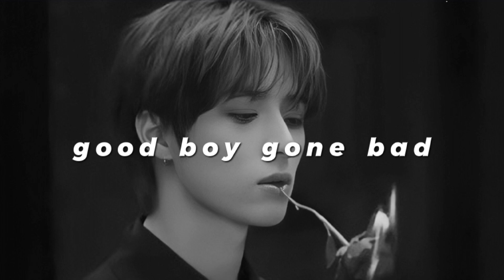txt - good boy gone bad (slowed + reverb)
✫ song: good boy gone bad
✫ artist: txt

• Wear Headphones